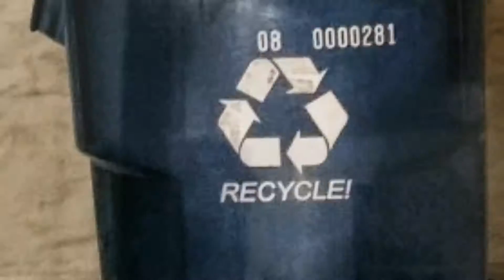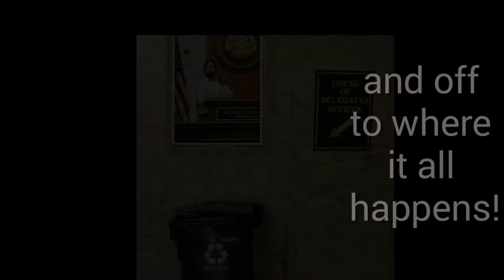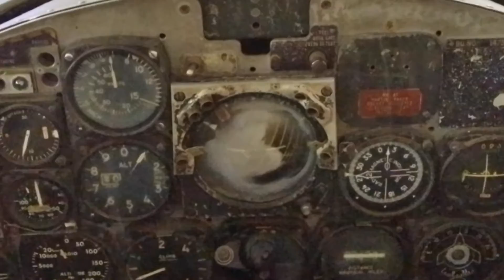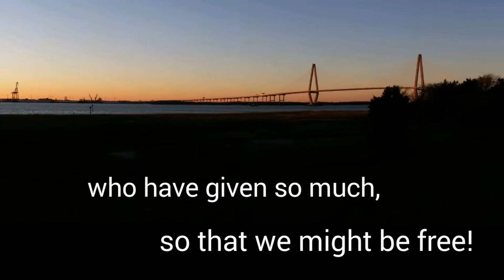Changing Lanes as if we were A.D.D.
This is an unexpected side trip. Work got canceled so we changed lanes and went to the West Virginia State Capitol and the the USS Yorktown.  What interesting places.
Participants: Weston Steele, Jesse Crockett and David Zinkand